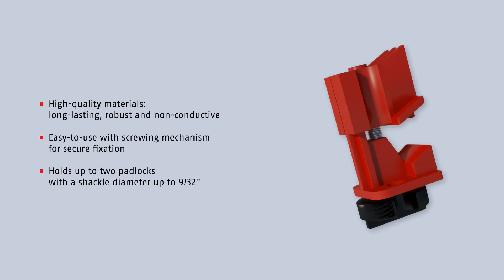Abus Safety Animation Multipolar CBL